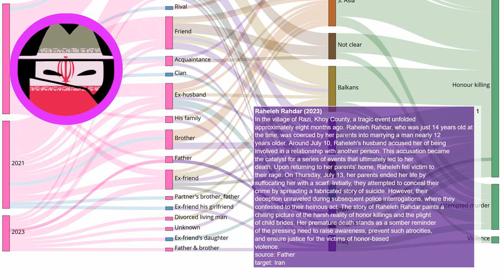Honor Killing Claims the Life of a 15-Year-Old Child Bride in Khoy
Every day a new story about honour killing. Source In the village of Razi, Khoy County, a tragic event unfolded approximately eight months ago. Raheleh Rahdar, who was just 14 years old at the time, was coerced by her parents into marrying a man nearly 12 years older. Around July 10, Raheleh's husband accused her of being involved in a relationship with another person. This accusation became the catalyst for a series of events that ultimately led to her death. Upon returning to her parents' home, Raheleh fell victim to their rage. On Thursday, July 13, her parents ended her life by suffocating her with a scarf. Initially, they attempted to conceal their crime by spreading a fabricated story of suicide. However, their deception unraveled during subsequent police interrogations, where they confessed to their heinous act. The story of Raheleh Rahdar paints a chilling picture of the harsh reality of honor killings and the plight of child brides. Her premature death stands as a somber reminder of the pressing need to raise awareness, prevent such atrocities, and ensure justice for the victims of honor-based violence.
Our investigations:
EN: @HonourKilling
DE: @Ehrenmord
FR: @CrimedHonneur
NL: @OnderzoekEerwraak
PT: @Crimedehonra
NL: @OnderzoekEerwraak
ES: @Crimendehonor
PL: @Zabojstwohonorowe
RU: @убийствочести